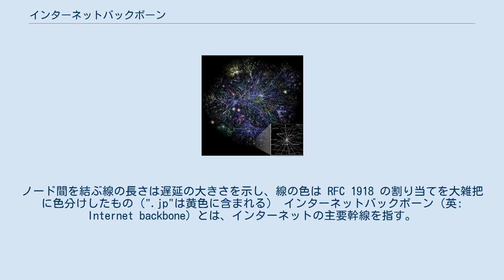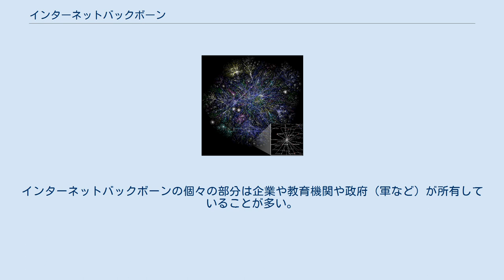インターネットバックボーン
インターネットバックボーンの一部を表した図。
ノード間を結ぶ線の長さは遅延の大きさを示し、線の色は RFC 1918 の割り当てを大雑把に色分けしたもの（".jp"は黄色に含まれる） インターネットバックボーン（英: Internet backbone）とは、インターネットの主要幹線を指す。
商用、政府、学術、その他の大容量データ経路の相互接続された集合体であり、国家間、大陸間など世界中にデータを運ぶコアルーターの集合体である。
 インターネットの適応能力（障害許容力）は、個々のネットワーク要素に記憶するネットワークステータスをなるべく少なくし、むしろデータ完全性、信頼性、認証を保証するための処理のほとんどをエンドポイント（端点）に任せるという中核アーキテクチャによるものである。
さらに、今日の高度なネットワーク冗長化と洗練されたリアルタイムのルーティングプロトコルにより、渋滞を回避し負荷分散を図るための代替経路を提供できる。
 インターネットバックボーンは様々なネットワークから構成される。
通常この用語は、ISPをクライアントとし、それらを相互接続する大規模ネットワークを指して使われる。
例えば、ローカルなISPはバックボーンのネットワークを形成している別の企業からバンド幅を購入し、それを使って個人の住宅や企業にサービスを提供する。
インターネットバックボーンの個々の部分は企業や教育機関や政府（軍など）が所有していることが多い。